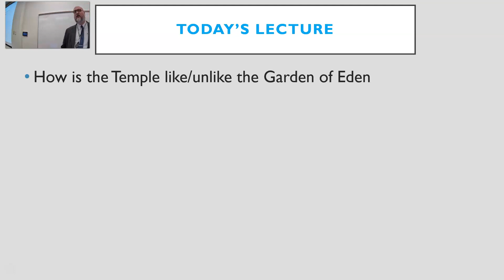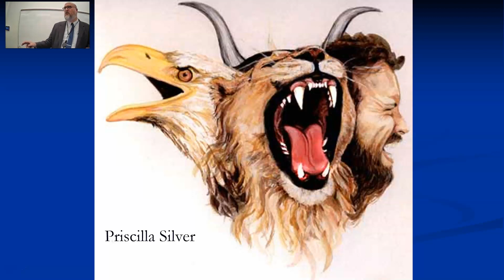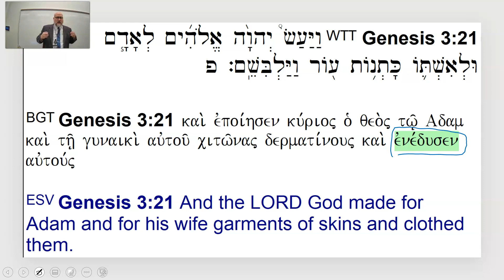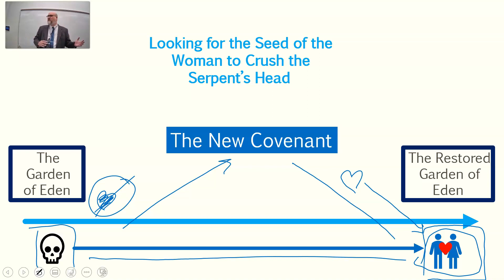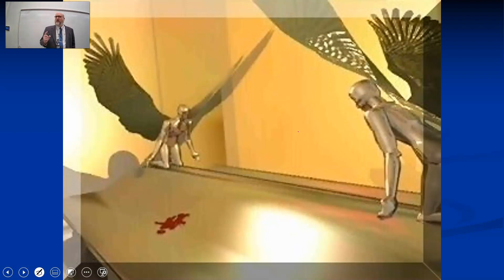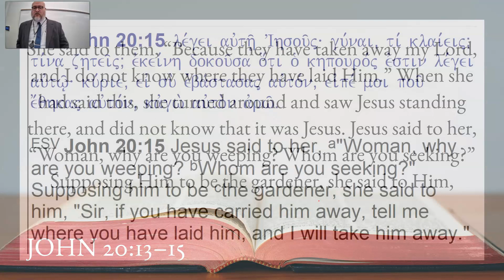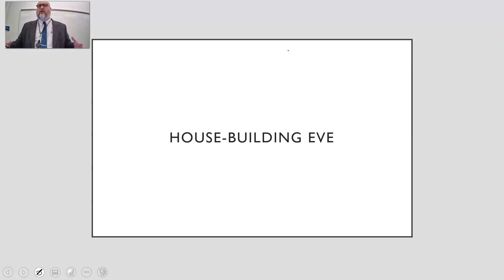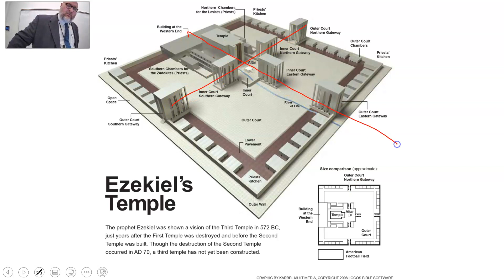BIB 222 The Tabernalce/Temple and Eden 2